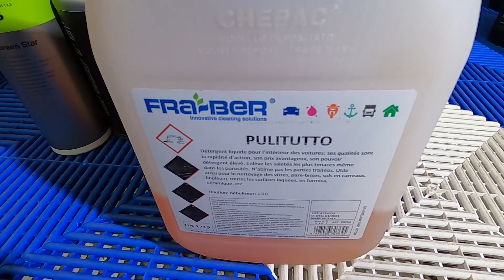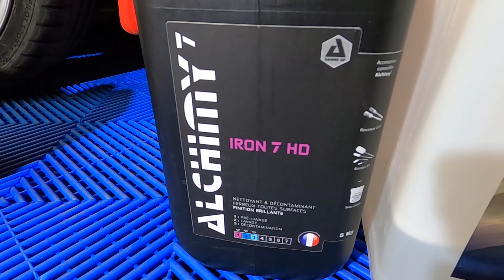Comment nettoyer une jante de voiture ? Les étapes et produits.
Dans cette nouvelle vidéo, je vous présente les étapes et les produits pour nettoyer la jante de cette Ferrari F430.

✅ Pour vous inscrire pour une initiation au valeting / detailing ou pour un coaching personnalisé, contactez-nous sur ou via le formulaire de notre site

Découvrez nos ateliers ludiques d’initiation au detailing.

Les Ateliers du Detailing s’adressent à tout amateur passionné d’automobile et de préparation esthétique automobile.

Dans un cadre convivial, entre amis, en famille ou en couple, apprenez les techniques de base de l’entretien esthétique de votre véhicule.

Un concept unique en France !

Découvrez une nouvelle approche du valeting et du detailing en exerçant sur votre propre véhicule, en toute sécurité, encadré par nos formateurs professionnels en detailing.

Ces initiations au detailing permettent d’aborder des techniques optimisées de lavage et rénovation automobile dans le respect des différents supports et de votre véhicule (loisir, sportif, collection…)
Pour les adhérents de clubs autos ou de forums automobiles, réservez un atelier spécifique à votre passion commune pour un modèle ou marque spécifique !